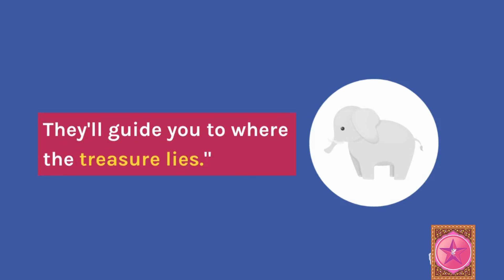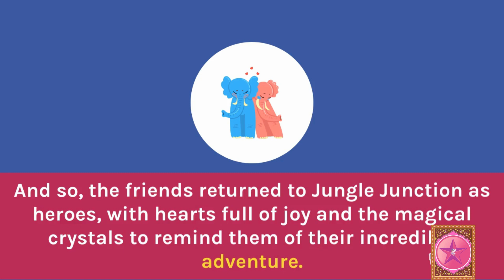Little Star.: Adventures in Jungle Junction."The Enchanted Quest of Jungle Junction full episodes.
Little Star.
Once upon a time, in a magical jungle called Jungle Junction, lived a group of adorable animal friends. There was Leo the Lion, Mimi the Monkey, Ella the Elephant, and Benny the Bird. They all lived together in harmony and looked out for each other.

One sunny morning, Leo woke up with a big idea. He gathered all his friends around a giant tree stump and said, "Hey everyone, let's go on an adventure today! I've heard that deep within the heart of Jungle Junction, there's a hidden treasure waiting to be found."

Excited by the idea of a treasure hunt, Mimi clapped her hands and said, "I'm in! But how do we even begin? The jungle is so big!"

Ella, with her wise trunk, thought for a moment and then said, "I've heard from my elders that the treasure is said to be near the sparkling waterfall. We can start our journey there."

Benny, who was known for his incredible sense of direction, chirped, "I'll lead the way! Follow me, everyone!"

And so, the four friends set off on their grand adventure. They walked through dense undergrowth, crossed over a rickety bridge, and finally reached the sparkling waterfall. Its water shimmered like diamonds in the sunlight.

Just then, they heard a soft cry for help. They followed the sound and discovered a baby jaguar stuck on a high tree branch. Mimi quickly climbed up with her nimble fingers and rescued the baby jaguar. Grateful for their help, the baby jaguar told them, "If you're looking for the treasure, you should follow the rainbow beams. They'll guide you to where the treasure lies."

Sure enough, when they looked up, they saw rainbow-colored beams of light filtering through the canopy. They followed the rainbow beams deep into the jungle until they reached a clearing. There, under a giant, ancient tree, they found a chest covered in vines.

Ella carefully removed the vines, and Leo unlocked the chest. Inside, they found not gold or jewels, but a collection of beautiful, glowing crystals. Each crystal had a different color and a unique magical aura.

As they touched the crystals, a gentle energy flowed through their bodies. They realized that the real treasure wasn't something material, but the journey itself and the special moments they shared.

They decided to bring the crystals back to Jungle Junction and share their discovery with the other animals. The crystals became a symbol of unity and friendship in the jungle. Whenever someone needed help or guidance, they would gather around the crystals, and their bond would grow even stronger.

And so, the friends returned to Jungle Junction as heroes, with hearts full of joy and the magical crystals to remind them of their incredible adventure. From that day on, Jungle Junction became an even more magical place, where friends always looked out for one another and every day was an adventure waiting to happen.